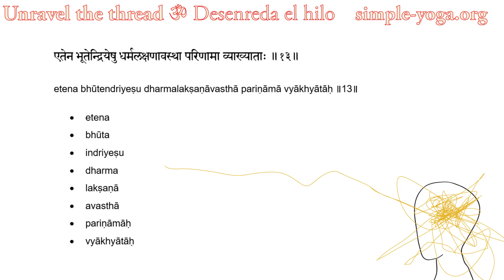Yoga Sutra 3.13 (Pada 3 Sutra 13)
3.13 etena bhūtendriyeṣu dharmalakṣaṇāvasthā pariṇāmā vyākhyātāḥ एतेन भूतेन्द्रियेषु धर्मलक्षणावस्था परिणामा व्याख्याताः ॥१३॥

• etena
• bhūta
• indriyeṣu
• dharma
• lakṣaṇā
• avasthā
• pariṇāmāḥ
• vyākhyātāḥ

for more resources to enrich your yoga practice!
Visita para tener acceso a muchas formas de enriquecer tu práctica de yoga.